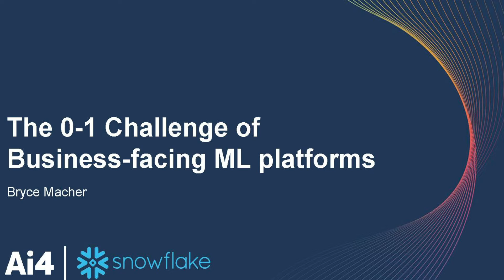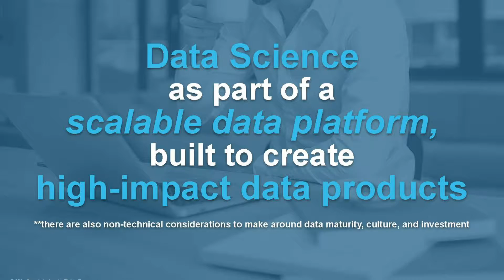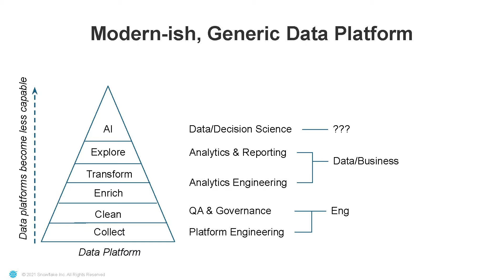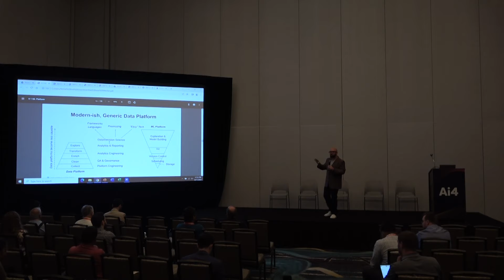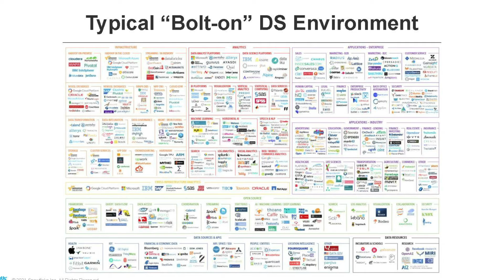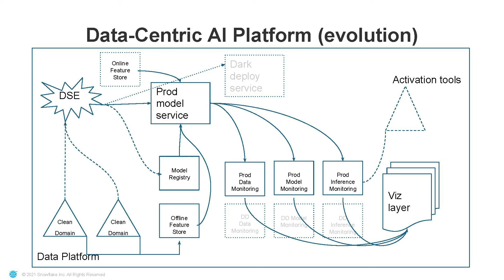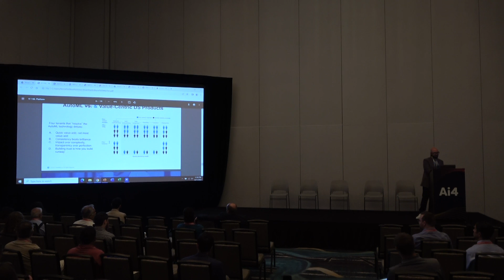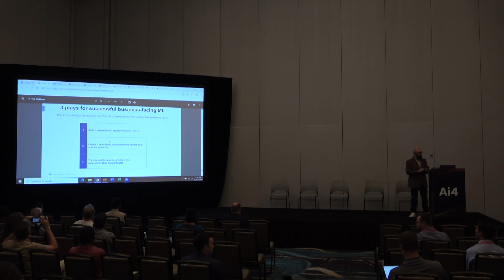The 0-1 Challenge of Business-Facing ML Platforms with Snowflake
Bryce Macher Peake, Field CTO, Media & Entertainment, Snowflake

Abstract:
How do we make the ML platforms behind predictive analytics and forecast scalable, trustworthy, and reliable? How do we integrate best practices from what seem like two diametrically opposed fields (analytics & software development)? In this talk, I discuss my learnings from building predictive analytics platforms and teams from 0-1 at two global media giants. I demonstrate how a focus on the necessary team-culture-tools interconnections, alongside the right technology at the right time, create a recipe for success with business stakeholders who look to data science for reducing risk and optimizing future business decisions.